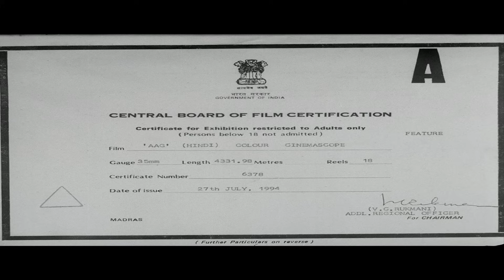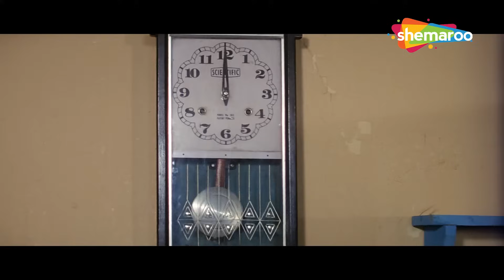Aag (1994) आग | 90s Superhit Bollywood Movie | Govinda, Kader Khan, Shilpa Shetty, Sonali Bendre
फिल्म का नाम : आग (1994)
कास्ट: गोविंदा, शिल्पा शेट्टी, सोनाली बेंद्रे
निर्देशक: के. रविशंकर
निर्माता: एन.ए

Movie Name : Aag (1994)
Cast: Govinda, Shilpa Shetty, Sonali Bendre
Director: K. Ravi Shankar
Producer: NA

आग :-
राजू की जिंदगी तब टूट जाती है जब उसकी प्रेमिका पारुल के मंगेतर सूर्यदेव उसे झूठे आरोप में गिरफ्तार करवाते हैं। हालात तब और खराब हो जाते हैं जब पारुल की मौत हो जाती है और सूर्यदेव राजू की बहन का यौन शोषण करता है।

Aag :-
Raju's life falls apart when Suryadev, the fiance of his lover, Parul, gets him arrested on a false charge. Things get worse when Parul dies and Suryadev sexually assaults Raju's sister.